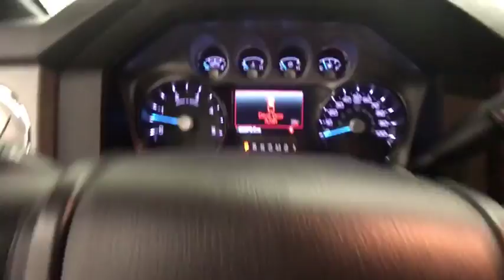2015 Ford F-350SD Colonie, Albany, Saratoga Springs, Clifton Park, Schenectady, NY 28551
Tuxedo Black Metallic U 2015 Ford F-350SD available in Colonie, New York at DeNooyer Chevrolet. Servicing the Albany, Saratoga Springs, Clifton Park, Schenectady, NY area.

DeNooyer Chevrolet
127 Wolf Road

Clean CARFAX. Black 2015 Ford F-350SD 4WD TorqShift 6-Speed Automatic Power Stroke 6.7L V8 DI 32V OHV Turbodiesel 4WD.brbrRecent Arrival!brbrAwards:br  * 2015 KBB.com Brand Image Awards